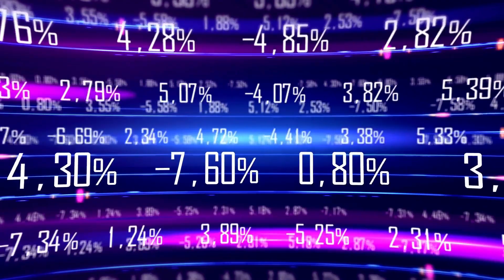The Rising Economy Of Philippines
The Emerging Economy Of The Philippines.